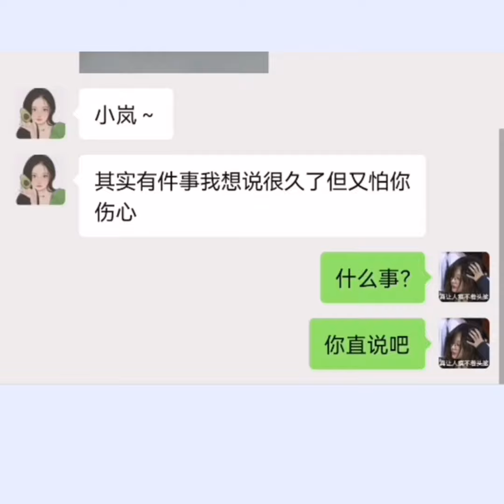网络连续剧：当我用测试暗恋我的人！他这话是啥意思 vlog